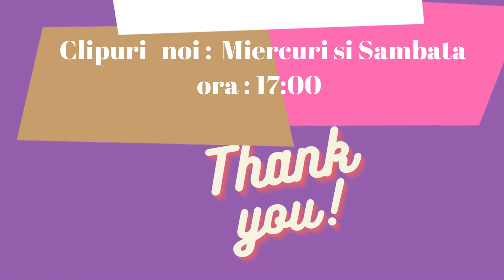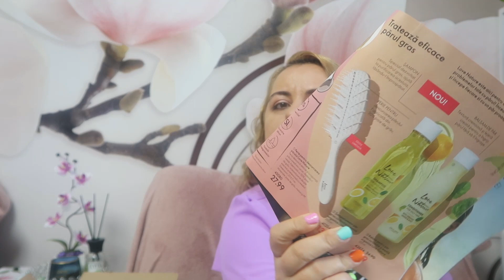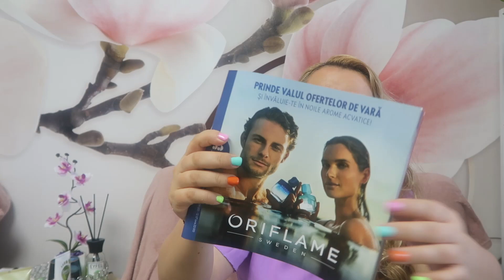Unboxing Oriflame C 8 / 2022